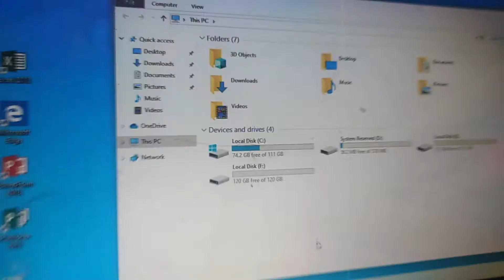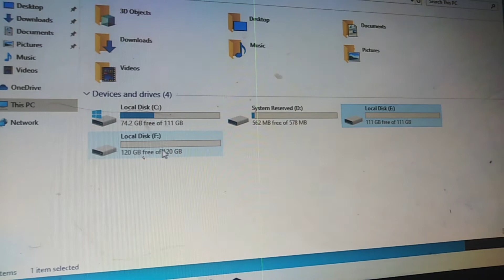Assemble CPU (Computer Personal Unit) MSI A320M PRO-E with AMD A10-9700 series Processor Part 5/5